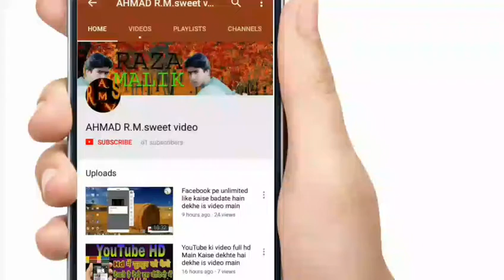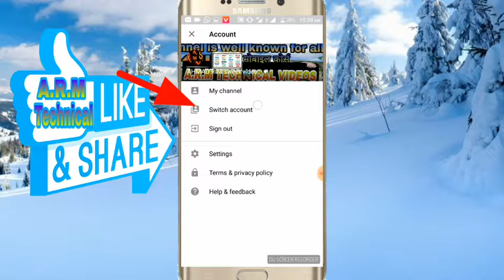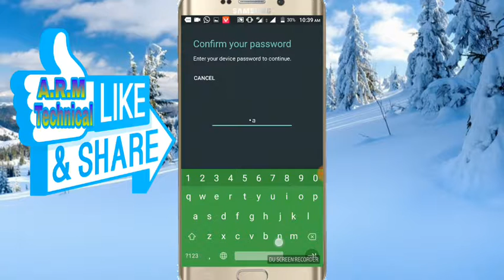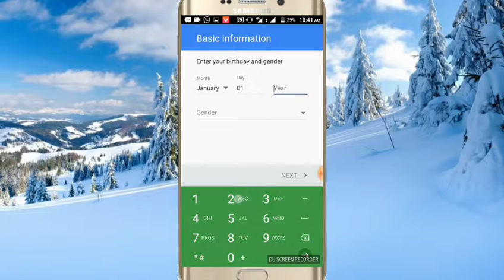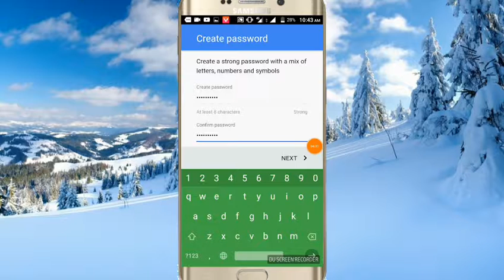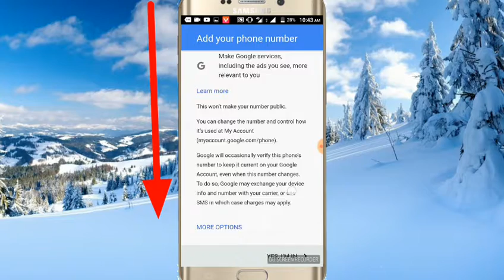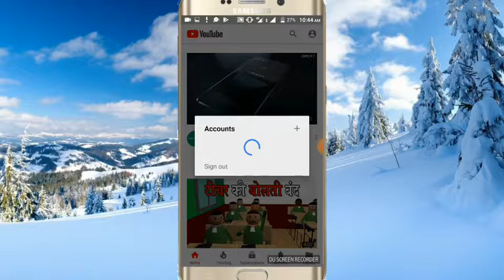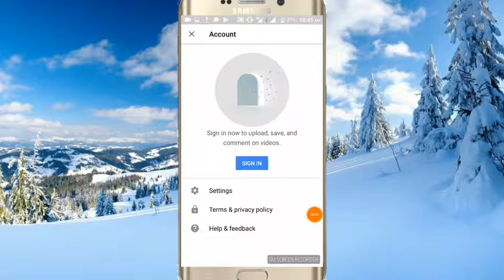Play store ki I'd banake apne khud ka YouTube channel kaise banate hai dekhe is video main store I'd